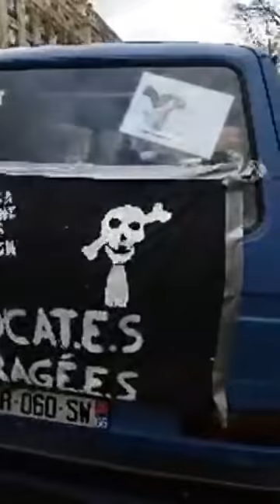MOBILISATION RETRAITES - RELAIS POUR LA JUSTICE A PARIS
Mercredi 11 mars, Ugo Bernalicis était en direct de l'arrivée du relais des professionnels du droit à Paris avec leurs cahiers de doléances au ministère de la Justice. Principale revendication : retrait de la réforme des retraites de Macron !

Fin en musique avec la belle prestation des musiciens de l'opéra de Paris jouant en l'honneur de tous ceux qui luttent contre cette réforme et ce gouvernement !